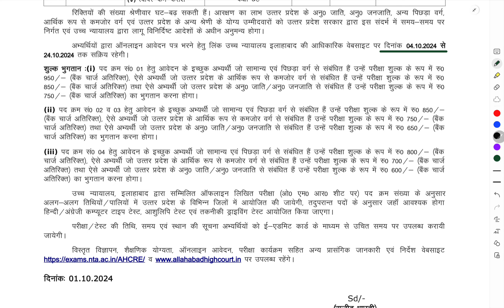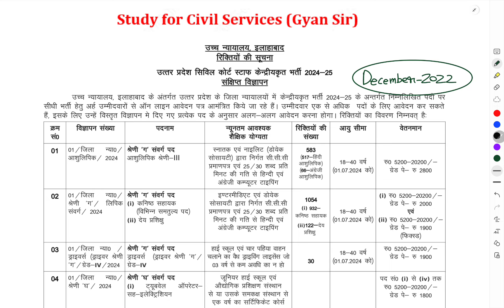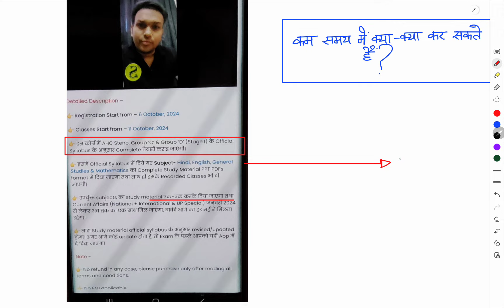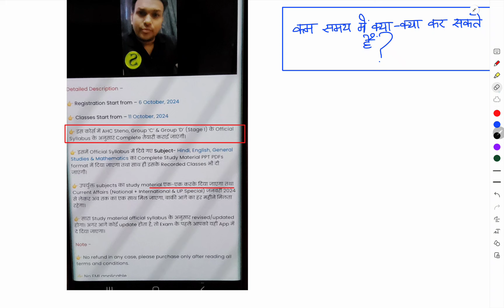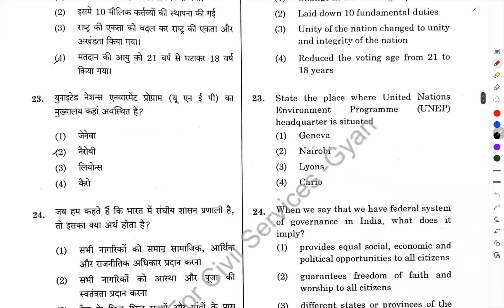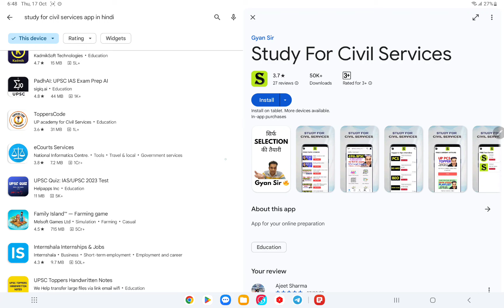Allahabad High Court 2024 AHC Group C D STENO Exam Date ? Smart STRATEGY Book classes course test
Allahabad high court 2024 EXAM DATE? latest news update |group c d steno 3306 vacancy classes high yield course selection material ,  best exam oriented test series model paper practise set by Gyan sir study for civil services.

allahabad high court vacancy 2024 ( total 3306 vacancies of group c group d steno ) exam date kya hogi ?
Best online classes sirf selection ki taiyari , exam Oriented high yield classes study material books selection material , test series model paper practise set by gyan sir study for civil services
allahabad high court group c vacancy 2024 syllabus
allahabad high court group d vacancy 2024 salary details classes process server
allahabad high court steno previous year question paper

Allahabad high court 2024 New vacancies 3306 vacancy in group c , Group D and steno
Exam date ? Latest news update by gyan sir study for civil services

Ahc best online classes course online best teacher
Best study material books , test series , selection material , model test paper by gyan sir study for civil services

uppcs 2024 expected cutoff ?
Ro aro 2023 re exam Expected cutoff ?
Normalization kaise hoga uppcs uppsc me ? Ye sab k bare me koi update nahi aaya abhi tak uppsc aayog se
uppcs latest news today update ?
uppsc uppcs up psc pcs ro aro beo 2024 exam postponed hoga ki nahi ? New exam date kya hogi agar postpone hua to ?
Critical Analysis by Gyan sir